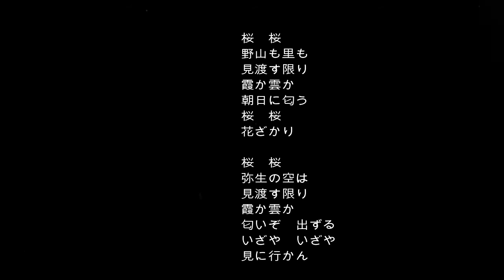Народная японская песня "Сакура"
Записано для проекта "Сакура - Играем Вместе"